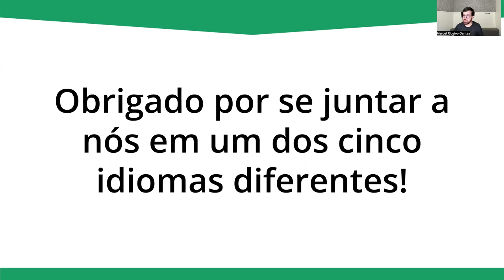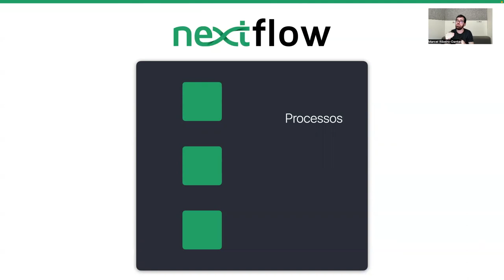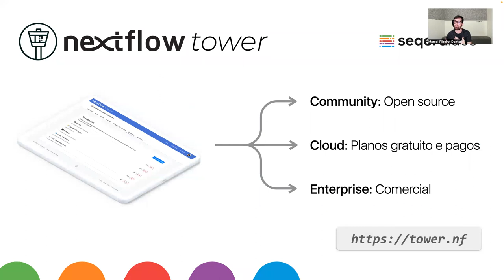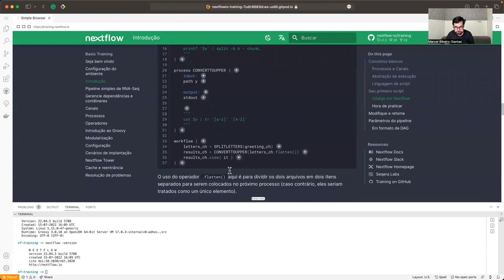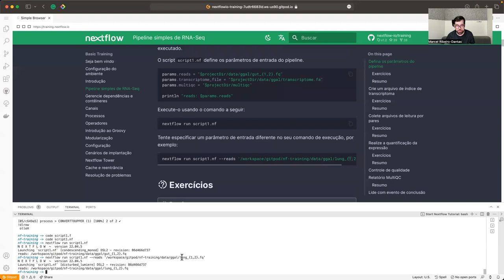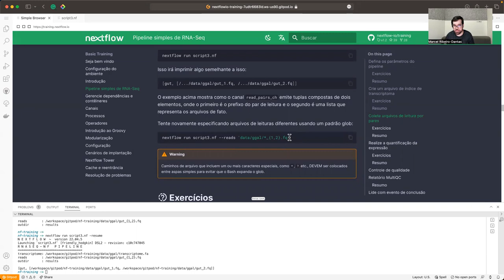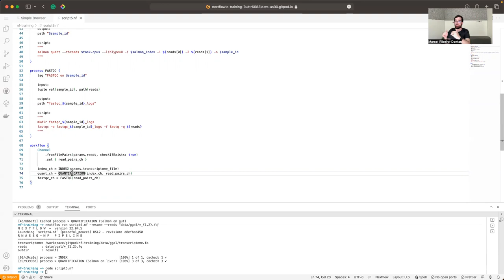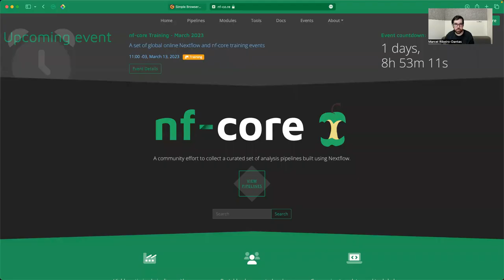Nextflow & nf-core Treinamento Comunitário Online - Sessão 1 (Portuguese)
Sessão 1: Março 13, 2023
- Boas-vindas
- Uma introdução ao Nextflow
- Introdução ao Nextflow
- Uma prova de conceito de pipeline de RNA-Seq

00:00 - Boas vindas
07:32 - Reprodutibilidade para Pipelines de Dados e Análises
34:21 - Material de treinamento do Nextflow
36:08 - Configuração do Ambiente
42:27 - Introdução
1:01:48 - Pipeline simples de RNAseq
1:48:29 - Méricas e Relatórios
1:52:30 - Execute um projeto a partir do GitHub
1:53:28 - Comentários sobre a próxima sessão